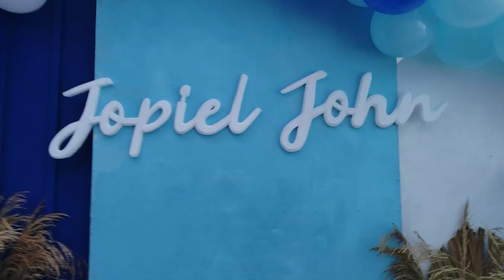Baby Jopiel John Christening!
We joyfully celebrated the christening of baby Jopiel John!

Congratulations to John and Nhely on this wonderful milestone.